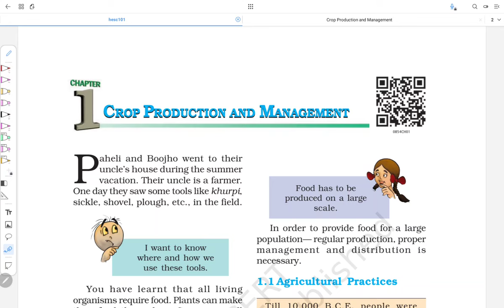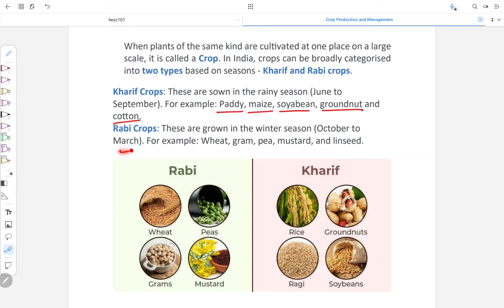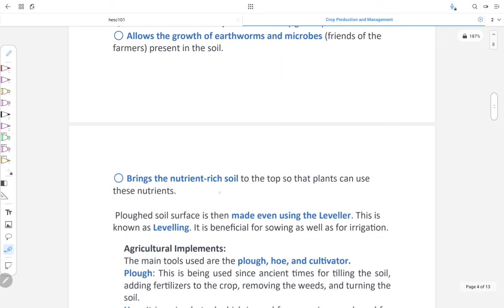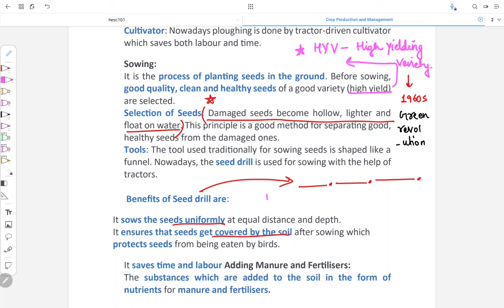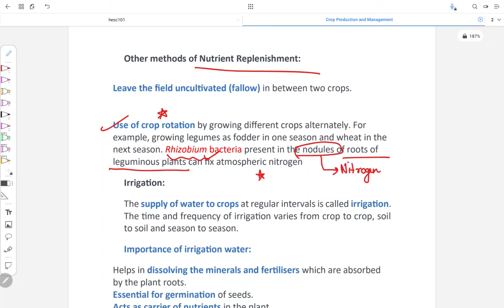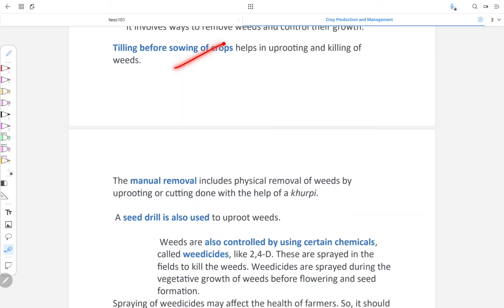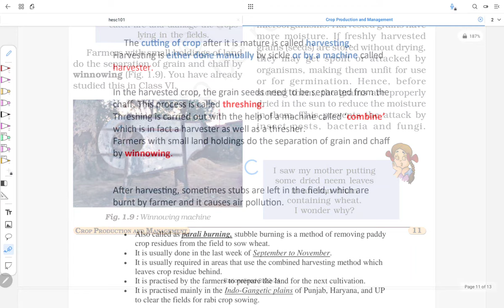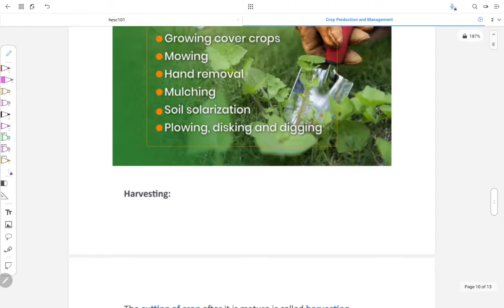NCERT Biology Class 6 to 12 | LECTURE - 12 | 70th BPSC Prelims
About BPSCCONCEPTWALLAH:
The core idea behind BPSC Concept Wallah is to democratize education in the society. We are putting tremendous effort to make education accessible to all sections of the society. On this platform you will find educational videos in simple language. Our lucid and eloquent way of teaching makes students understand things very effectively. We wish you a happy learning.